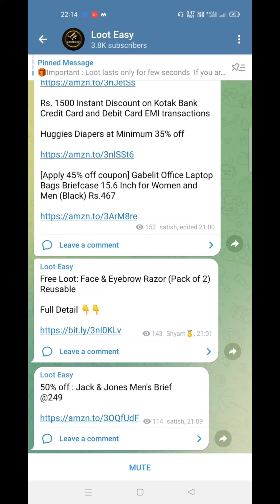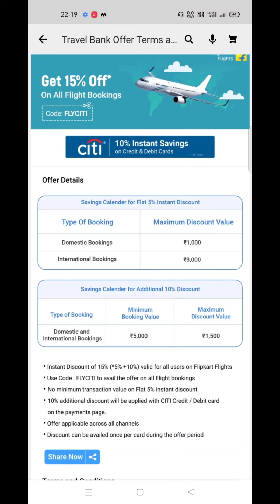Free Razors Pack of 2 | Flight Booking Offer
Join Our Telegram Channel For Such Loot & Offers Which Can't be Explained by Making Videos, Join fast and Never Miss any loot offers and deals.

Friends I have told you about two offers in this video which are coming from Flipkart & Razor offer.